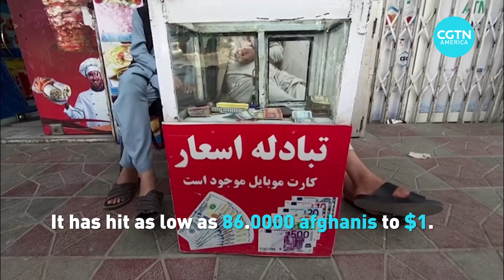Afghanistan crisis: Millions face threat of economic ruin as prices rise and cash flow stops Fix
In a week after The Taliban took control of Kabul, daily life for people in Afghanistan has become a struggle, with jobs gone, banks closed, and soaring food prices.